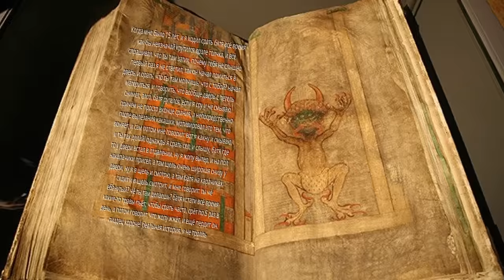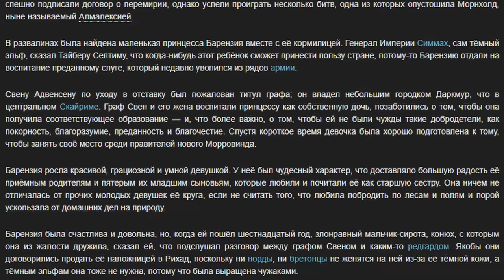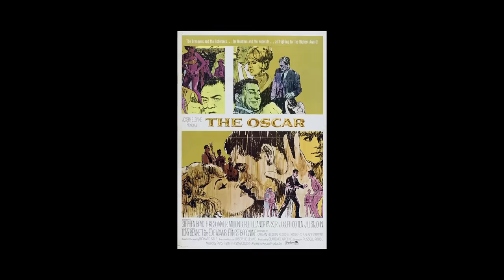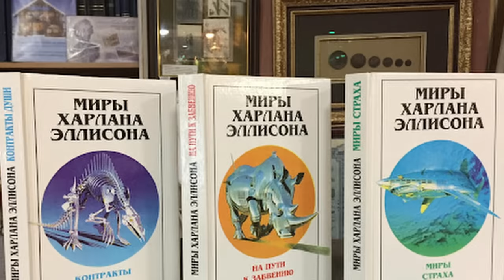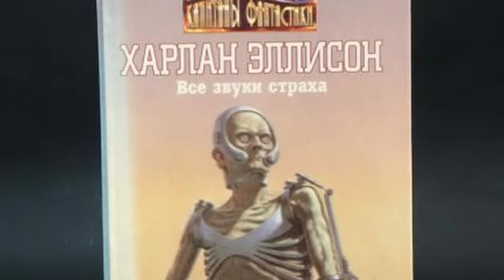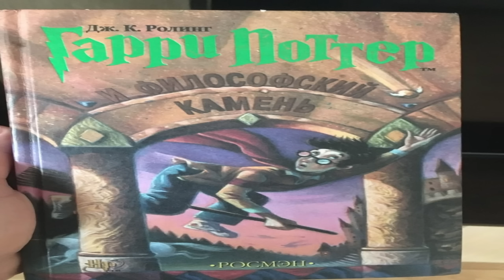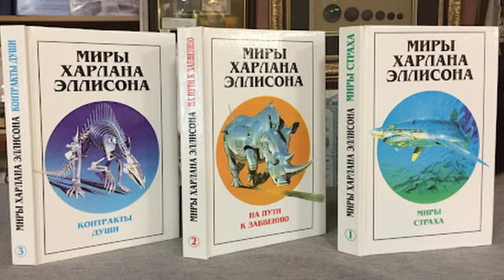Светлячок. Харлан Эллисон | Социофобный пост-апокалипсис